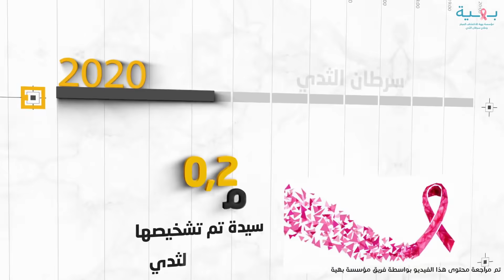بالكشف المبكر إنتي سابقة بخطوة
التوصيات العالمية بتنصح الستات بداية من سن الإربعين بالفحص بالماموجرام كل سنة .. بالكشف المبكر أنتي سابقة بخطوة
شوفي الفيديو كامل علشان تعرفي أكتر عن الكشف المبكر ومرض سرطان الثدي
شكرا أسترازينيكا تعاونك مع بهية.